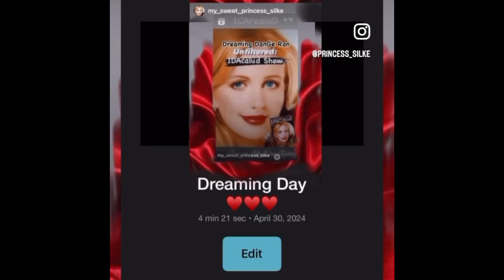146-33 SILKE IS SUPERNATURAL